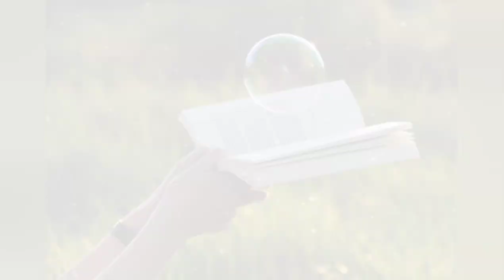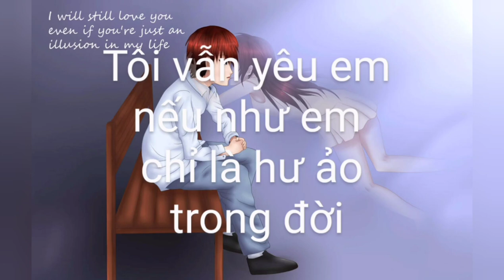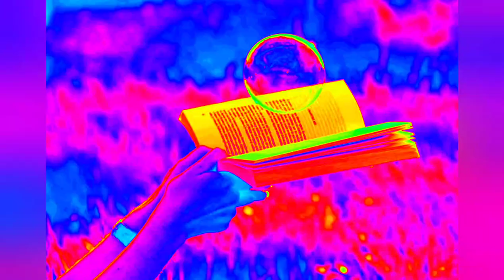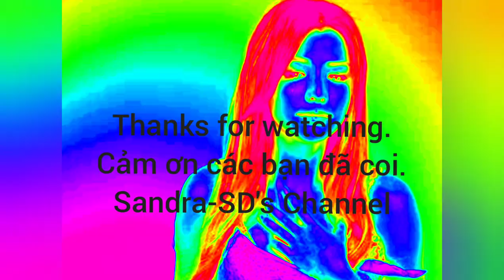🆕 Ảo Ảnh nhạc Y Vân. Cover SD hát mộc.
Cover SD hát mộc Ảo Ảnh nhạc Y Vân
Cảm ơn các bạn đã coi.